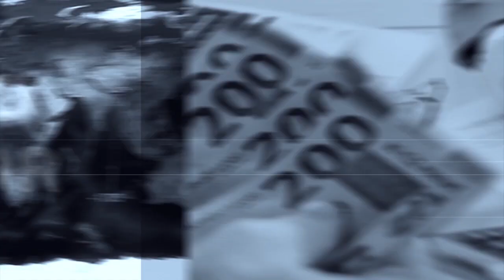“VAZ” markalı avtomobillər təmir sexində yandı